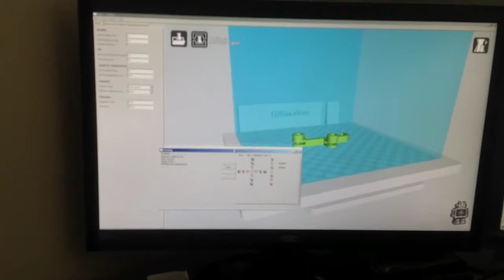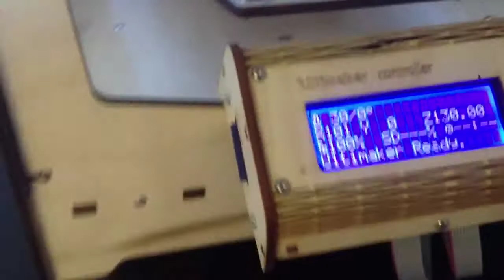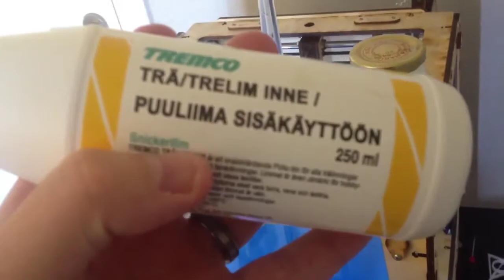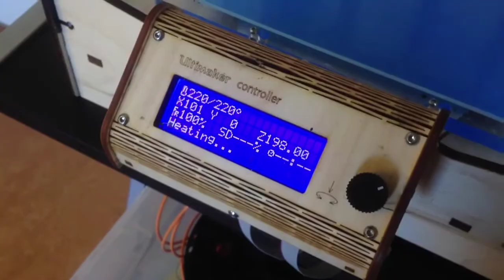My Ultimaker 3D printer, Wireless, Printing on glass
I have modified my Ultimaker, i can now print wireless using bluetooth. I have also started printing on a sheet of glass. No more blue tape needed :-)